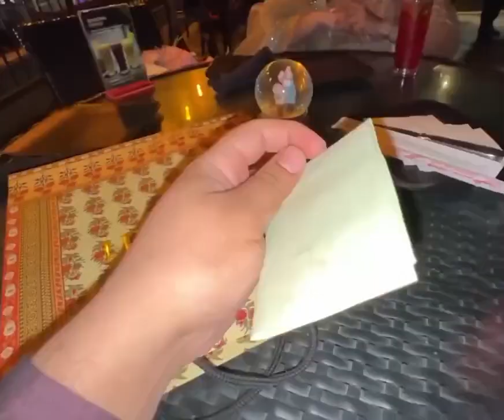Pakistan Punjabi Couple Anniversary Vlog Ducky Bhi || Anniversary pe Biwi ke Saath kia prank